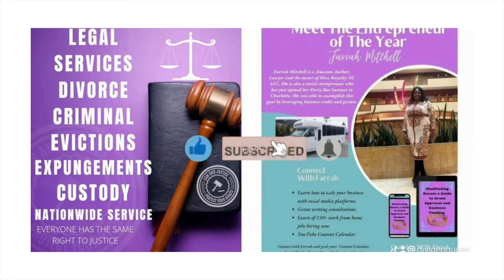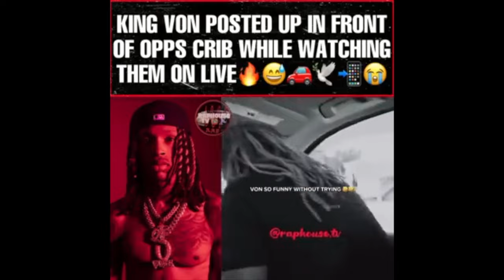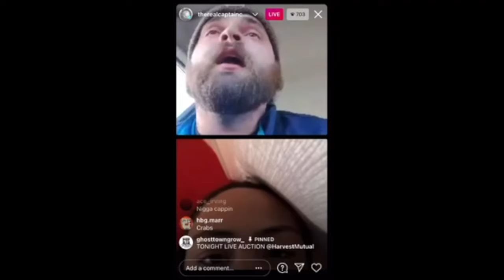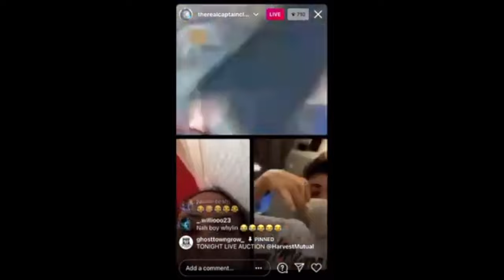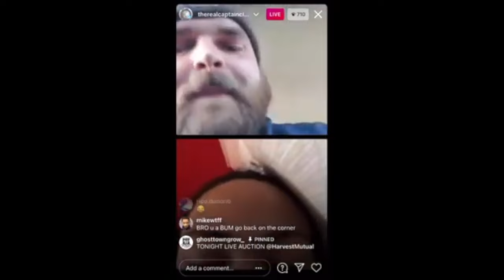FREE GAME FRIDAY " GENERATION GAME GOOFY "